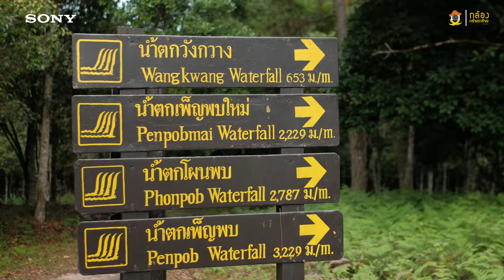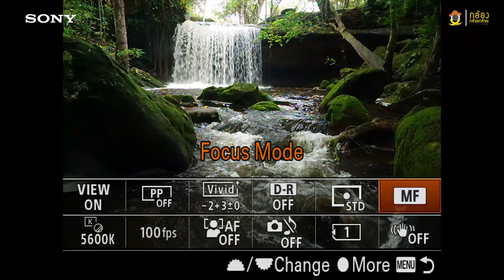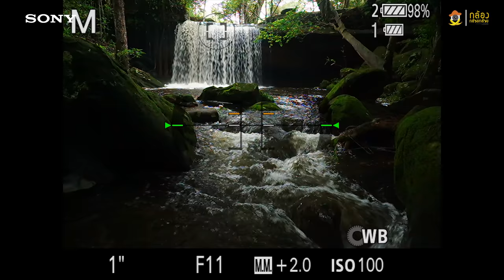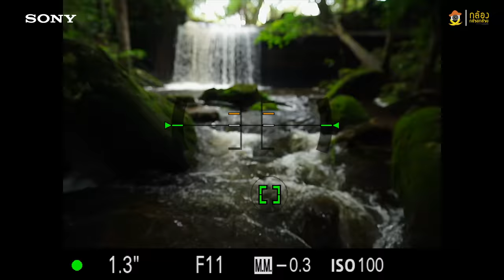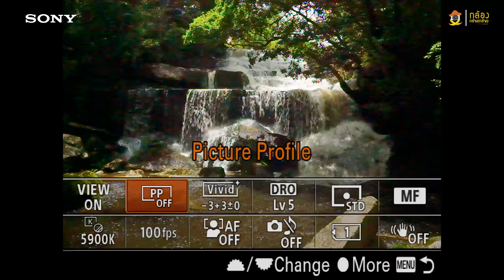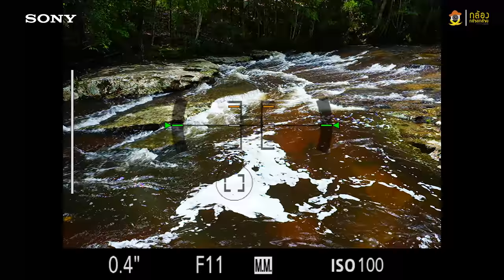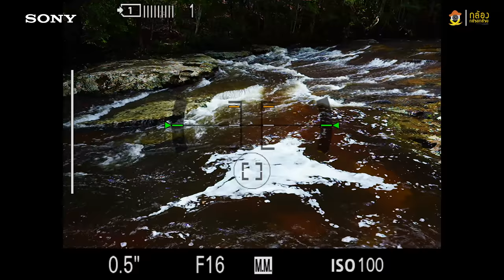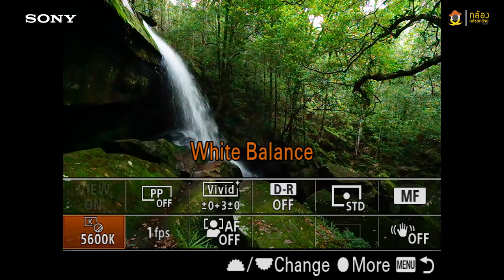Travel with SONY A7R MARK III @PHU KRADUENG PART.II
ขึ้นภูกระดึงทั้งทีต้องอยู่นานๆ สัก 6 วัน เพื่อรอหมอก ฝน พระอาทิตย์ น้ำตก รอทุกอย่างให้ลงตัวจนได้ภาพที่สวยงาม และในรอบนี้พี่โก๊ะจัดชุด SonyA7RIII พร้อมกับเลนส์ G-Master ฝ่าดงทากตะลุยไปเส้นน้ำตก ตามไปถ่ายภาพด้วยกัน รับรองสนุกแน่นอน ฝากแชร์กันด้วยนะครับ. SonyA7RIII ลุยภูกระดึงตอนที่ 2